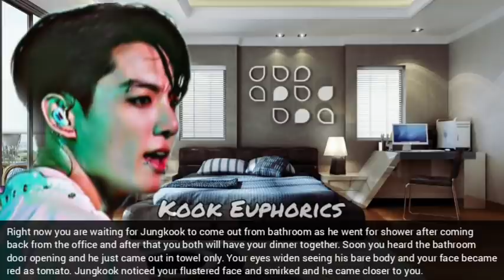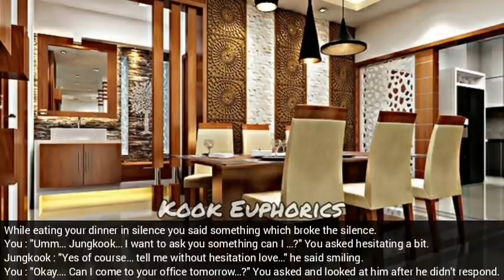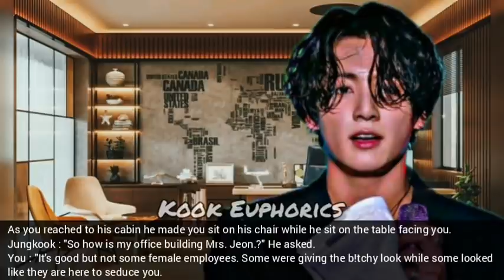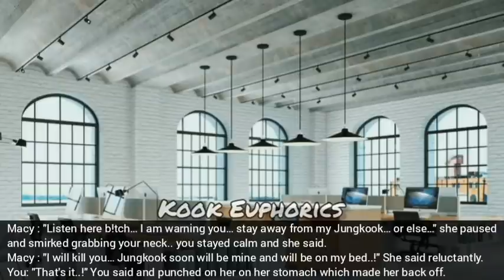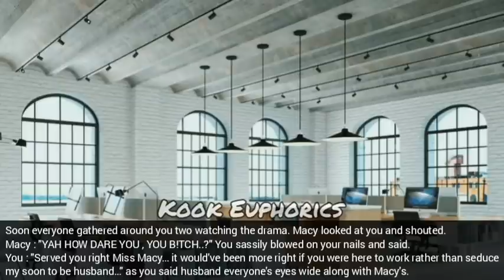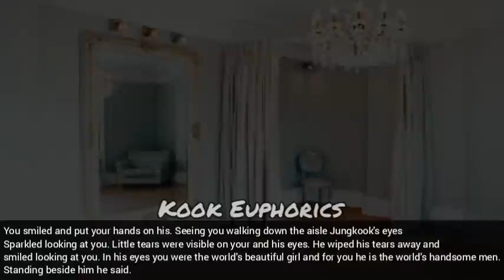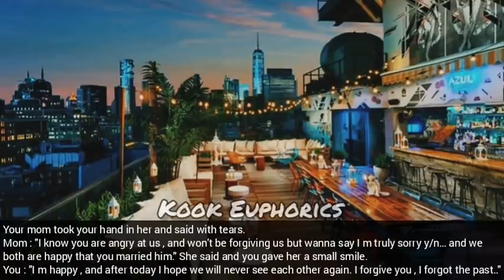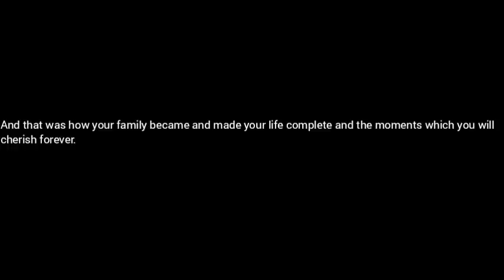Your parents kicked you out of the house after you got pregnant but your CEO ex found you •J.JK FF•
This Is just an act of fiction..it has no relation with idols in reality...!!!
Every thing mentioned in this video is just  authors imagination...!!!

REMEMBER THIS IS JUST A FANFICTION SO DON'T TAKE IT SERIOUSLY...!

THANKYOU..!!)

1. inshot
2. Phonto
3. Video Maker
4. Picsart

|AUTHOR'S REFERENCE SECTION|
TYPE : Fluff imagine
Member : Jeon Jungkook
ORIGINAL IDEA !